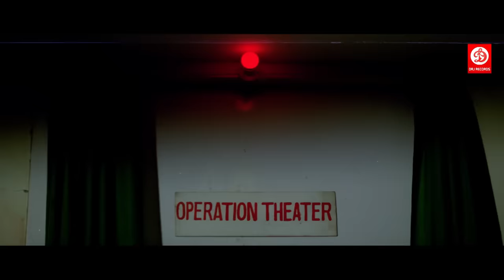Mithun Chakraborty (HD) Blockbuster Full Action Movie || Suvarna Mathew Love Story Film,Mukesh Rishi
Movie : Sultaan (सुल्तान)
Starring : Mithun Chakraborty, Dharmendra, Suvarna Mathew & Mukesh Rishi, Raza Murad
Director : T L V Prasad
Producer : Amit Kumar
Music Label: DRJ Records
Label: DRJ Records